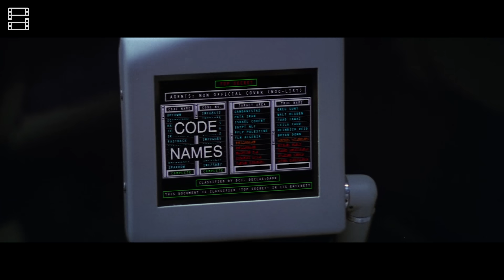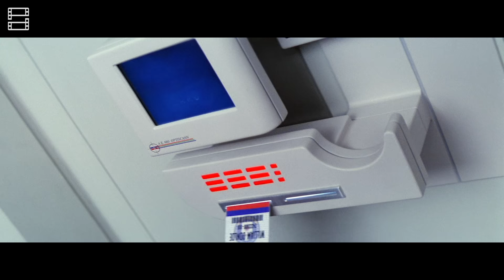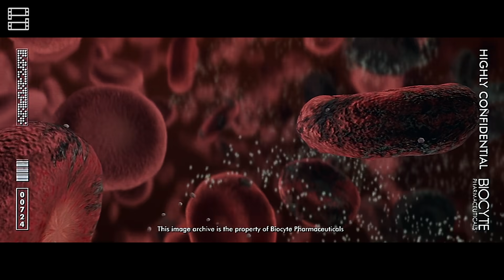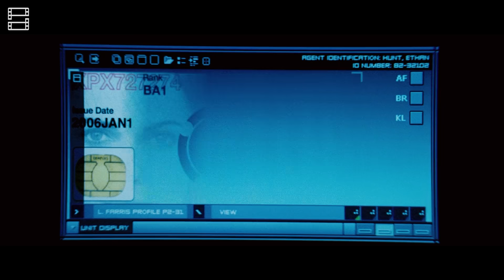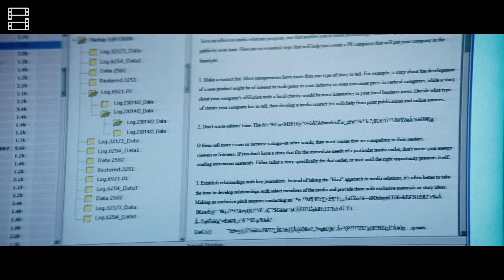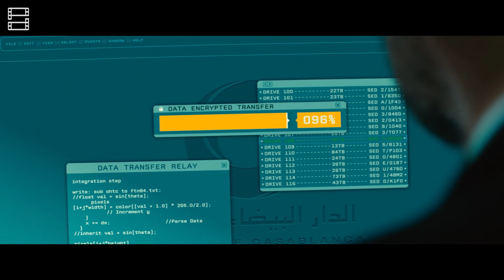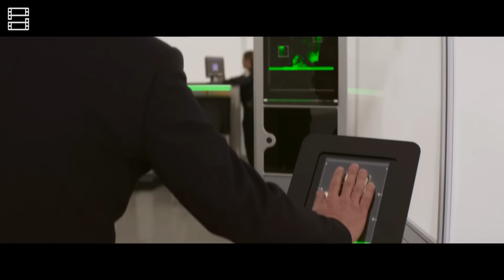TẤT TẦN TẬT CÁC NHIỆM VỤ BẤT KHẢ THI